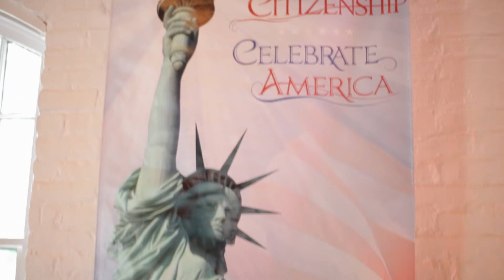Liberty Hall Hosts Naturalization Ceremony